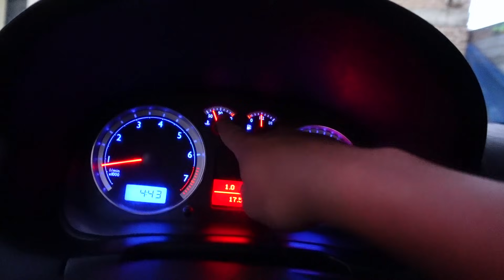PROBANDO HELADOS ESPAÑOLES CON AMIGOS